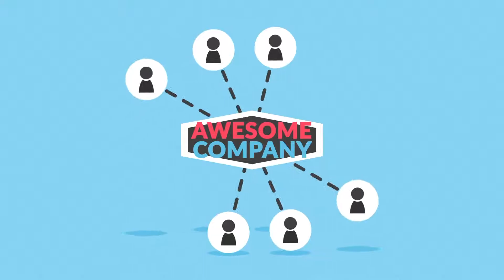Liberator SocialMedia The Basics